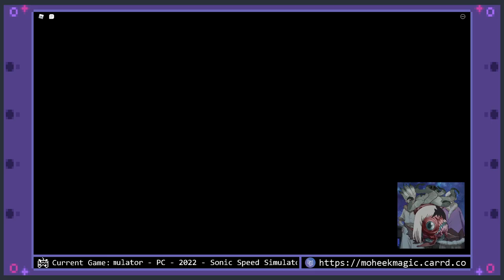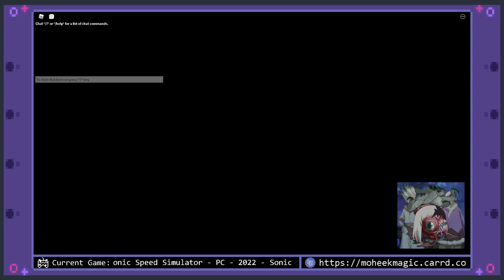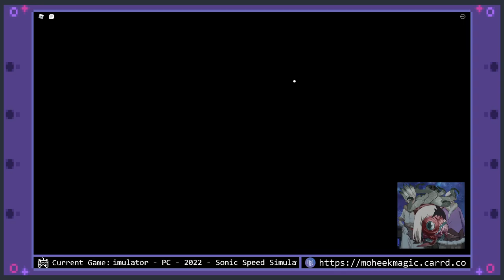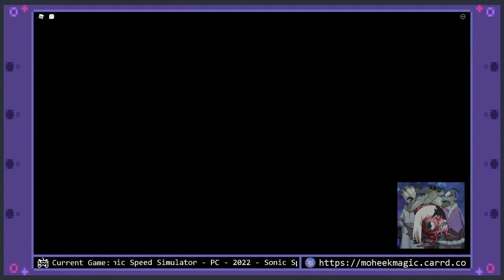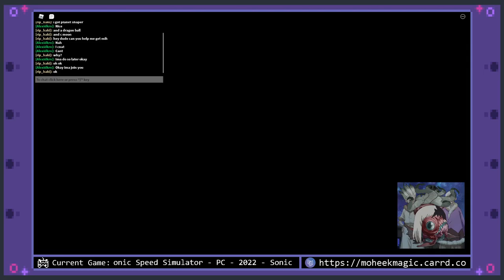BIG THE PLANE-CAT [Sonic Speed Simulator Twitch Vod]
Riders event in Sonic Speed Sim
Stream date - 11 Aug 2022

Timestamps:
00:00 - (start of the video)
11:11 - Riders event 1 start - 1st Rider Chao (Skip to here, tldr I was having controller issues the first 10 minutes)
21:56 - 2nd Rider Chao
28:44 - 3rd Rider Chao
42:36 - 4th Rider Chao
01:03:37 - Red Rock EX Gear
01:18:07 - Riders event 2 start - 5th Rider Chao
01:25:15 - Pink Rose EX Gear
01:30:52 - Yellow Tail EX Gear
01:53:03 - Blue Star EX Gear
02:13:30 - Riders Knuckles
02:32:05 - Riders events completed

Green Hill's looking a lot more like Sand Hill right now